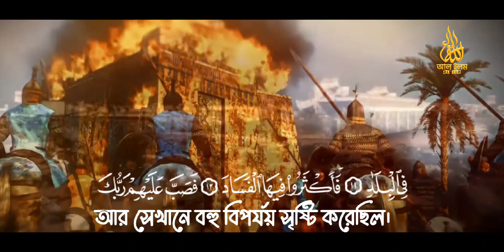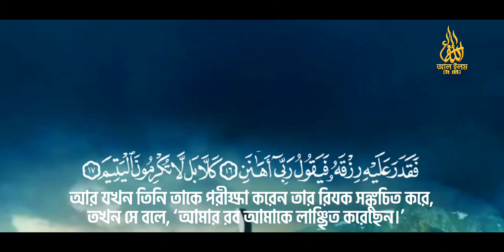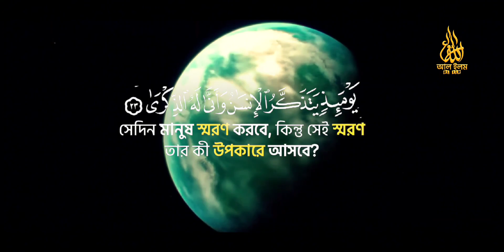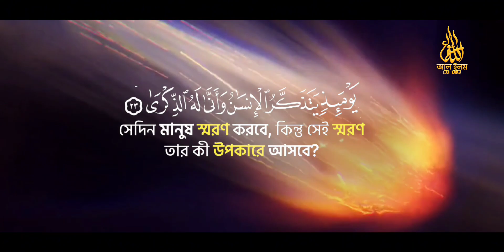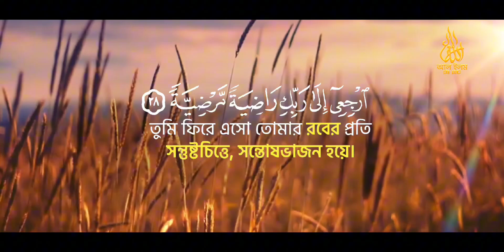surah fajr hani ar rifai bangla| সুরা ফজর এর আবেগঘন তিলাওয়াত | কান্না জড়িত কন্ঠে কোরআন তেলাওয়াত